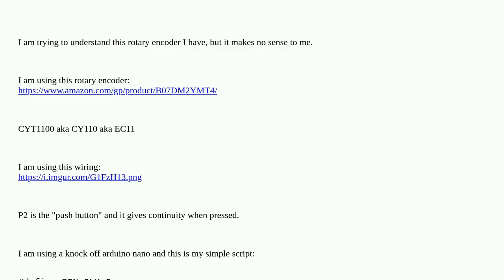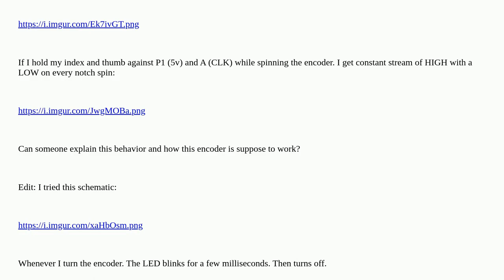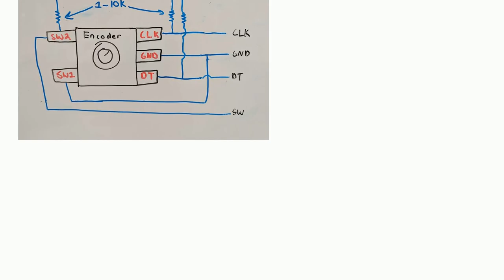Rotary encoder weird values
A special thanks goes out to the community

  breadboard digital arduino-nano rotary-encoder